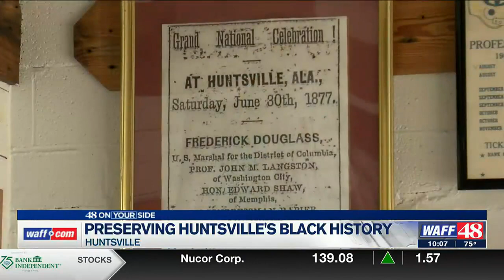‘Harvest History’ highlights Huntsville’s Black history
As part of Historic Preservation Month, Huntsville Mayor Tommy Battle joined a small group of people at the H.C. Blake Art and History Center Saturday.